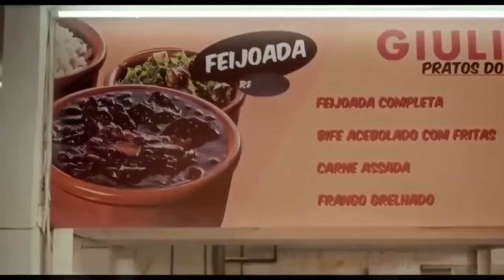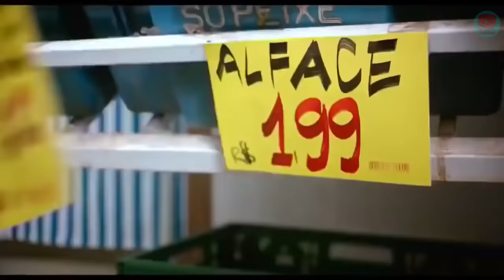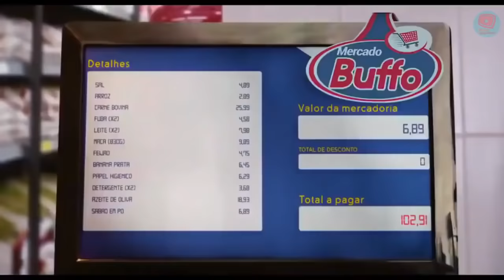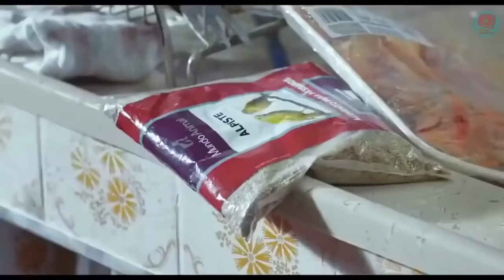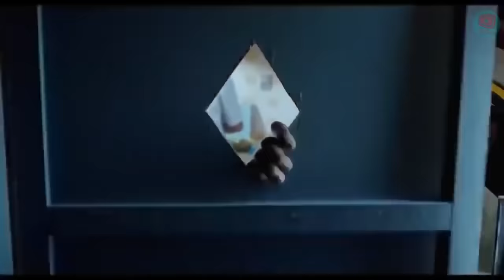Não Vamos Pagar Nada , filme completo Full HD.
Não Vamos Pagar Nada.

Comédia com Samantha Schmütz apresenta um verdadeiro protesto contra os preços altos. Curta filmes inéditos lançados no Brasil .

Antônia, indignada com o aumento dos preços no único mercado do bairro, faz um escândalo e acaba causando confusão ao saquear o mercado e se recusar a pagar. Agora, ela vai precisar de muito jogo de cintura para justificar suas atitudes ao marido.
Data de lançamento: 8 de outubro de 2020 (Brasil)
Diretor: João Fonseca
Música composta por: Lucas Marcier
Roteiro: Renato Fagundes
Baseado em: Non Si Paga! Non Si Paga! de Dario Fo

Não recomendado para menores de doze anos.